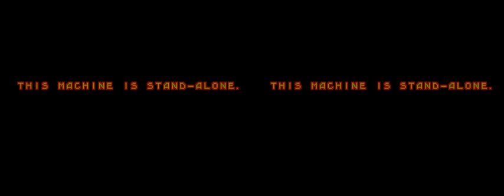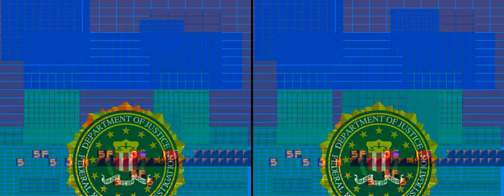[MAME] Cool Riders - Work In Progress, Feb 2013 (Part 3) - (c)1995 Sega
This shows the (very) preliminary sound emulation Kale has hooked up to Cool Riders, the Sega arcade game from 1995

The sound system uses the SCSP chip, also used by ST-V (Saturn) and Model 2 / 3, but the hook-up is non-standard and involves DMA operations that aren't yet fully understood.

Graphics etc. are not improved with this update.